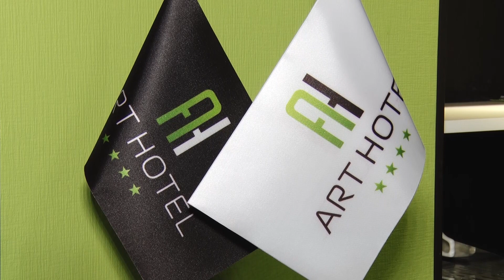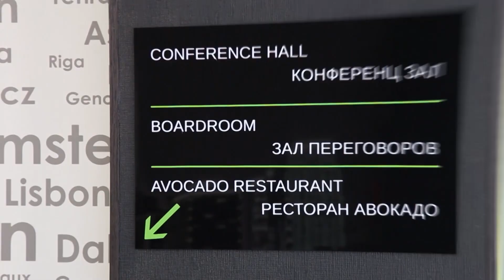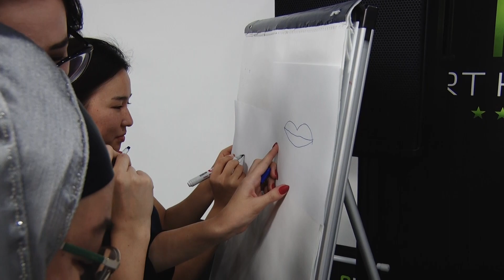ИЦ INFOX - бизнес встреча. Презентация отеля "ART HOTEL"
В рамках темы Business Club INFOX 28 сентября прошла очередная 115 по счету встреча партнеров бизнес клуба INFOX. Встреча прошла в стенах "ART HOTEL", презентация которого и была представлена участникам сегодняшней встречи. В мероприятии приняли участие более 50 руководителей и топ-менеджеров, то есть представители около 25 ведущих компаний Кыргызстана.